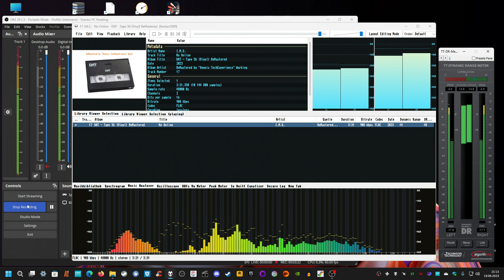myself ReMastered; i.m.s. - nonline (vinyl)